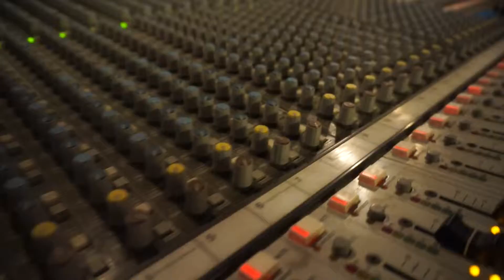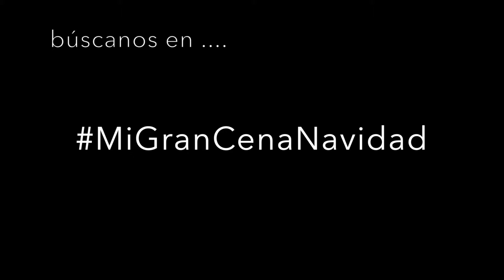MiGranCenaNavidad en Granada